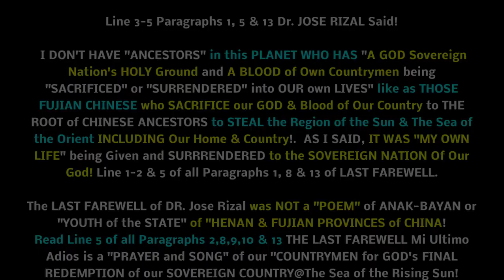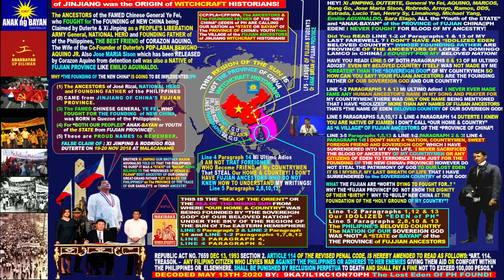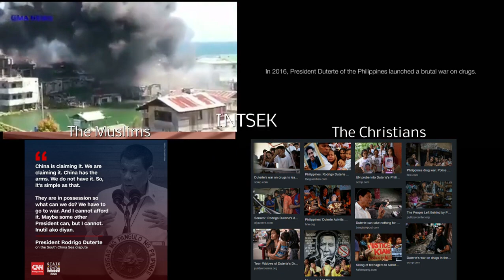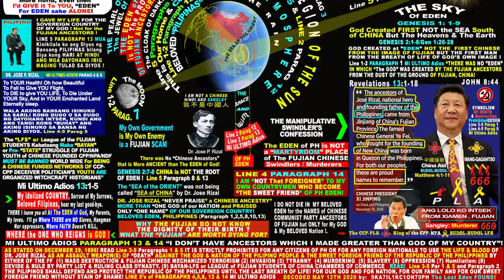Ama ng BAYAN vs Mga Anak ng BAYAN : Fujian DIFFERENT APPROACH but UNITED IN ONE TRICKERY of CHINA!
China's League of Fujian SCAMMERS Artificial Ancestry DIFFERENT APPROACH but UNITED IN ONE TRICKERY

The BUILDING of NEW CHINA involved "OF USING CHINESE ROOT BLOOD OF FAKE ANCESTRY Designed to Link to ANCESTRY of DR. JOSE RIZAL in CHINA.

Dr. Jose Rizal “NEVER USED “The BLOOD and LIFE of His Family & Friends” to “INVADE and give Death” for His “OWN COUNTRYMEN's Home and Sovereign Country of our God"!!  Dr. Jose Rizal NEVER SURRENDERED His COUNTRY, His PEOPLE and His GOD to any of the BLOOD LINE of His own ANCESTOR’S species from Adam on Earth!!.   It was Dr. Jose Rizal's OWN LIFE which He surrendered to The Sovereign Nation of Eden PHILIPPINES. repeat!!  It was Dr. Jose Rizal's OWN Breath of LIFE which He surrendered to The PHILIPPINES.

How Chinese are Manipulating even the Philippine Literature and Philippine History.